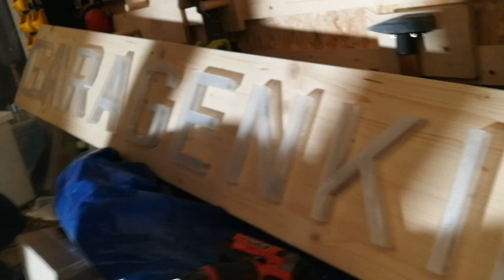So NICHT. Elektrik bei Kiss the Pro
Im heutigen Video zeige ich euch die Werkstatt von Patrick. Auch bekannt als Kiss the Pro. Wir überarbeiten dabei die Elektroinstallation seiner Werkstatt.

Videoequipment

Werkzeug

Bücher

Outdoorausrüstung